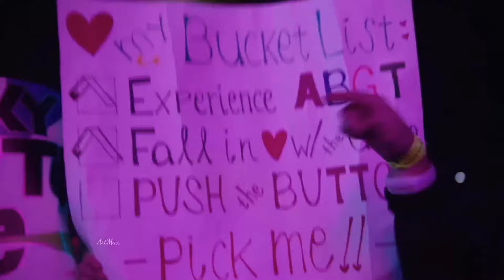Headstrong feat. Tiff Lacey - The Truth (David West Progressive Mix)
👍Поблагодарить автора:
Сбер
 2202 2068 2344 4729